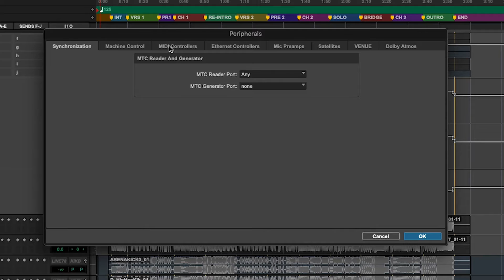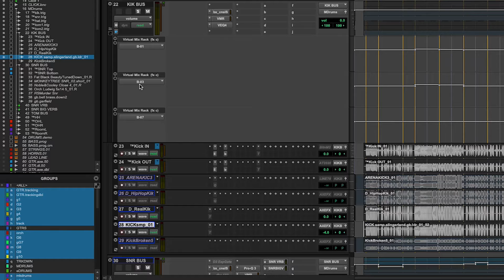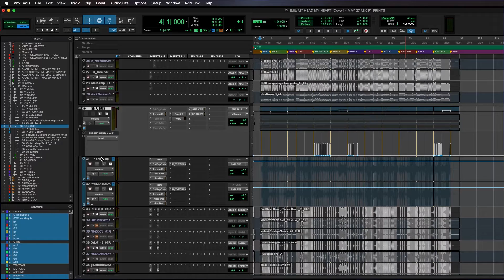Using PreSonus Faderport with Pro Tools | Things I Wish I Knew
Recently I got a PreSonus FaderPort V2 (2018) which is the latest version of the FaderPort single fader version. Everything looks great about it, however, there were a few things I didn't realize until I got it, about how it works with Pro Tools specifically, just the quirky things, and some stuff that seems to work on other DAWs that doesn't work with Pro Tools due to the HUI Protocol.

So, I made the video I wish I had to just share the things I found that I wish I would have been told! This is my first impressions, so if there are a few things you know, let me know so we can all work around this.

CHAPTERS:
0:00 - Introduction
1:28 - The Reason for Problems
1:41 - The Unit Itself - My Impressions
3:21 - Pro Tools Specifics
3:55 - The Offline Errors in PT Startup
4:39 - The Banking of 8, Session Navigation
6:37 - Flip Button, No Control on Sends
6:55 - Lack of Button Mapping
7:55 - Please AVID - Open EUCON.. Help this..
8:48 - Am I going to keep it?? (Conclusion)
9:43 - Thanks for watching!

CONNECT
Mix Feedback - anakcreates.ca/mixfeedback
Podcast - ANAK Creates Podcast - anakcreates.ca/podcast